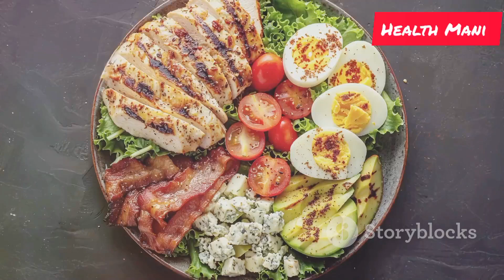Vajan badhane ke liye kare In 7 Chijo ka Sevan letest video 2024 by Health Mani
वजन बढ़ाना स्वास्थ्य के प्रति ध्यान देने का एक महत्वपूर्ण पहलू है। इसके लिए संतुलित आहार और नियमित व्यायाम आवश्यक है। नीचे दिए गए खाद्य पदार्थ वजन बढ़ाने में सहायक होते हैं:

1. दूध और डेयरी उत्पाद: दूध, पनीर, दही और घी में प्रोटीन और कैलोरी भरपूर मात्रा में होती है।

2. ड्राई फ्रूट्स: बादाम, काजू, किशमिश और अखरोट सेहतमंद वसा और ऊर्जा प्रदान करते हैं।

3. अनाज: गेहूं, चावल, ओट्स और बाजरा जैसे अनाज ऊर्जा का अच्छा स्रोत हैं।

4. प्रोटीन युक्त आहार: अंडा, मछली, चिकन, सोयाबीन और दालें मांसपेशियों को मजबूत बनाती हैं।

5. फल और सब्जियां: केले, आम, अंगूर जैसे फल और आलू, शकरकंद जैसे सब्जियां कैलोरी बढ़ाने में सहायक हैं।

6. घरेलू नुस्खे: दूध में शहद मिलाकर पिएं, या दूध के साथ केला खाएं।

7. चॉकलेट और मिठाइयां: इन्हें सीमित मात्रा में सेवन करें क्योंकि इनमें कैलोरी अधिक होती है।

साथ ही, नियमित रूप से खाना खाएं, पानी भरपूर पिएं और तनाव मुक्त रहें। याद रखें, वजन बढ़ाना एक प्रक्रिया है, जिसके लिए धैर्य और अनुशासन की आवश्यकता होती है।